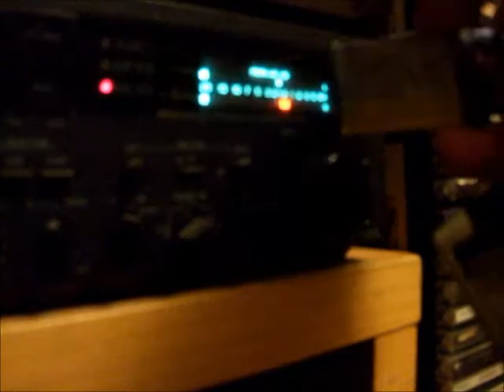Powerfull EMP jammer - part 2, playing with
More playing with overpowered EMP jammer slot machine.  The power of this thing is surprising and i don't really know why. i thought i limited the current to 4A but it looks like the EMP jammer jammed the protection circuit a bit and makes more power. The button switch gone, become hot, smokey and finally melted. So i fitted microswitch. lets see how long itll last. The EMP is audible in hifis and is able to lit led diodes in boards.